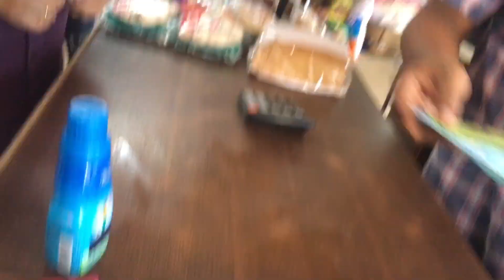Friends meetup with desi game’s....🤪😅💕...